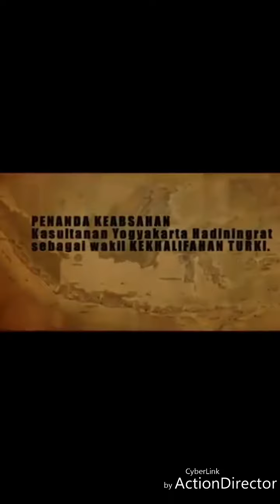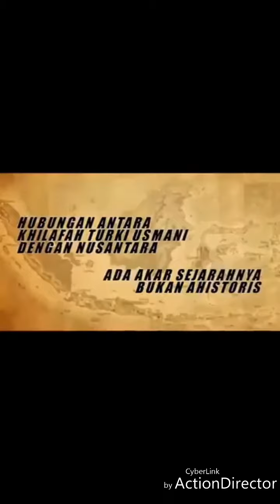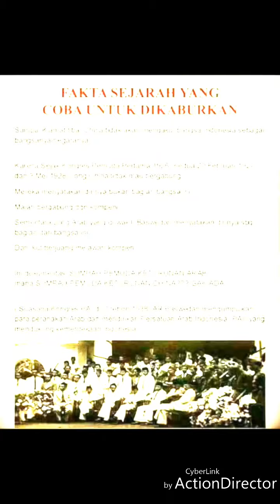PIDATO SULTAN HAMENGKU BUWONO X YANG DISEMBUNYI MEDIA